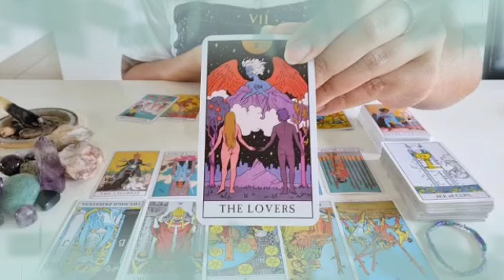برج الميزان من 23 إلى 3 سبتمبر 2023 // ندمان ندم عمره على خيانته ليك😔يريدك ان تسامحه🙏